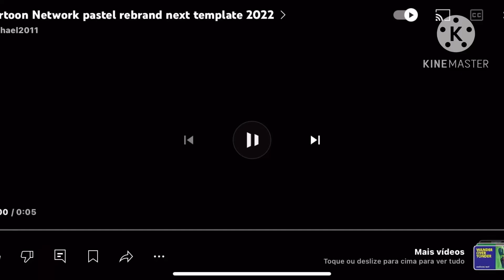Sponegbob Catoon Network July 23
Dmdn